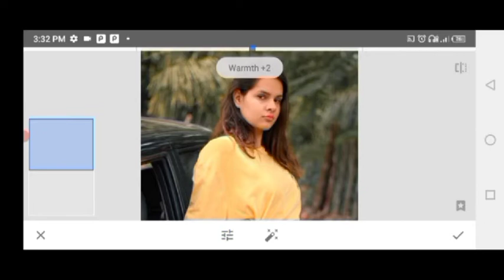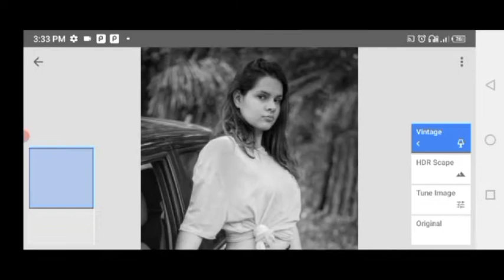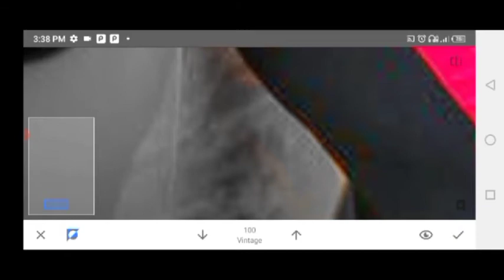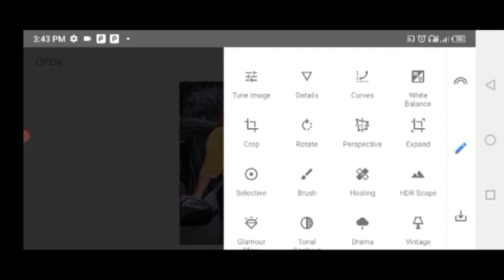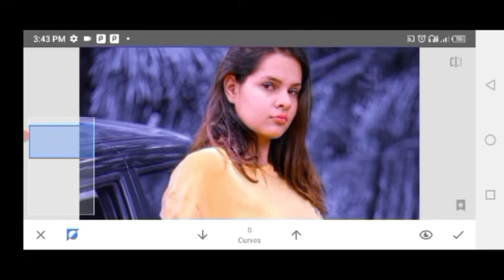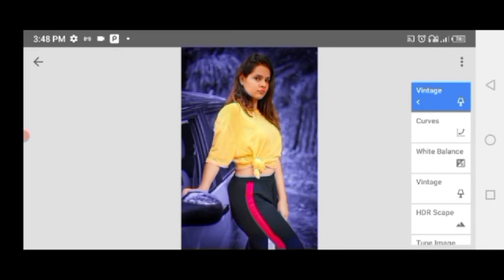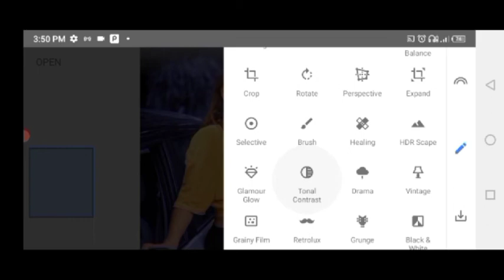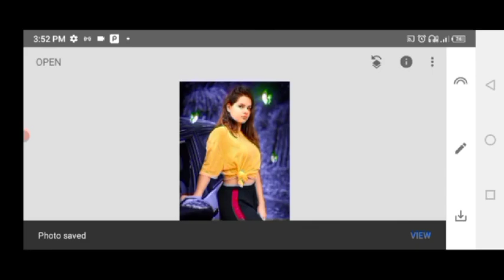🙊 Amazing Snapseed Background Color Editing I Snapseed Photo Editing Tutorial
Whatcha an enjoy this amazing Snapseed Photo Editing Tutorial